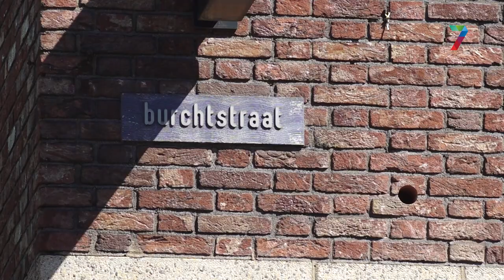Nijmeegse binnenstad krijgt opknapbeurt, nu bussen eruit verdwenen zijn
NIJMEGEN - Na een jarenlange discussie werden stadsbussen drie jaar geleden verbannen uit de Burchtstraat en Augustijnenstraat, in de Nijmeegse binnenstad. Dat betekent wel dat die twee straten nu eigenlijk veel te breed zijn. Daarom gaat de gemeente ze herinrichten.